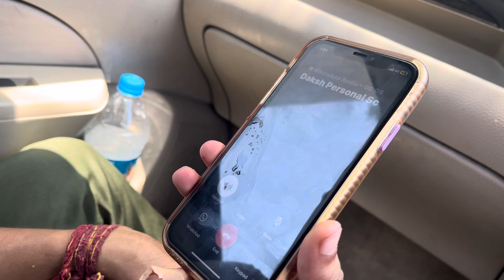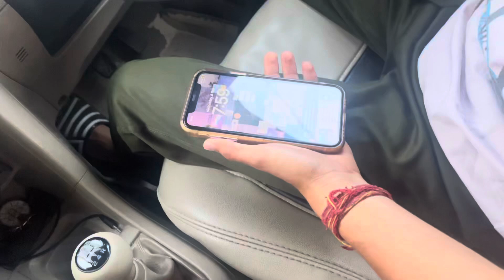24 Hours In A Car ☠️ || Kartik Vlogs